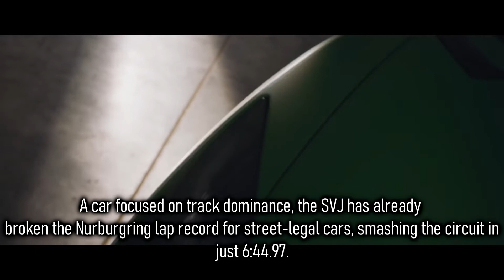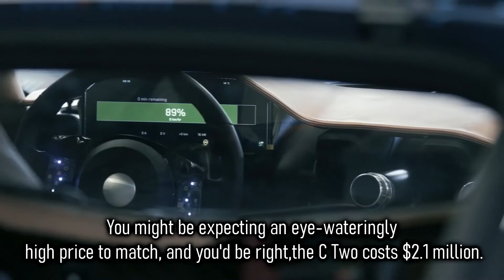Top 10 Most Expensive Exotic Cars in the World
Certain years just sound more futuristic than other ones, don’t they? The last truly futuristic sounding year was 2012, but luckily, we’re getting one again this year, and the cars to match! Whether you’re interested in crazy-fast hypercars or the pinnacle of luxury, these vehicles offer the very best, at the highest prices. Here the 10 most expensive ones.